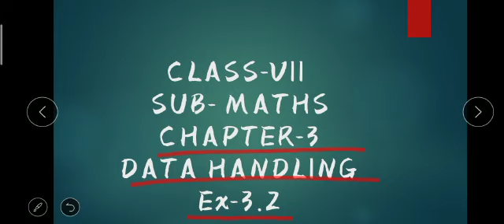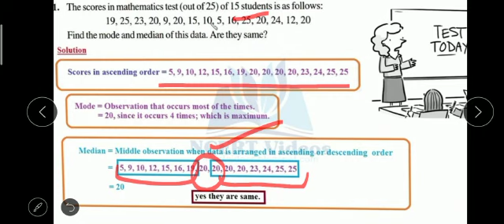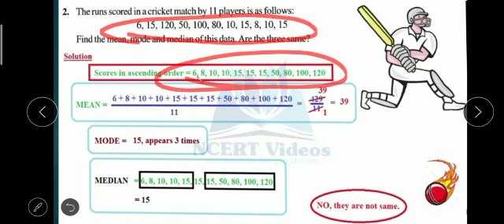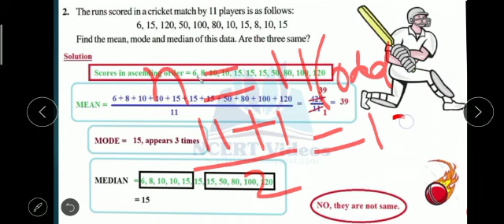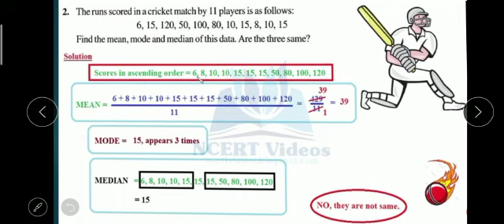Class7th, Maths,ch-3( Data Handling),Ex-3.2(Q1,Q2)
Ex-3.2( Q1,Q2)